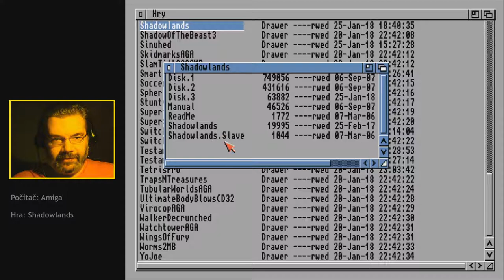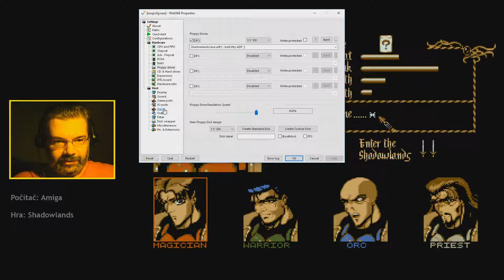😐 Shadowlands #1 CZ (Amiga)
Výprava do podzemí s bojovníky s vysokou školou.